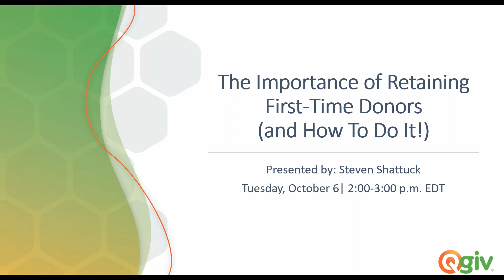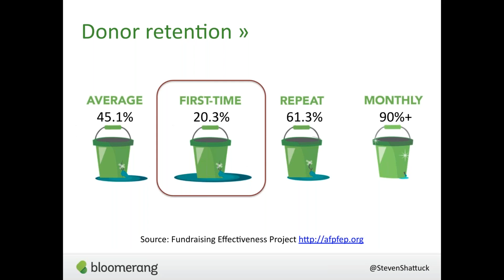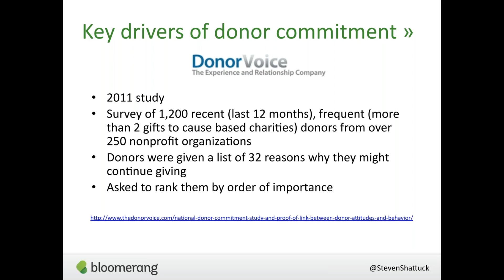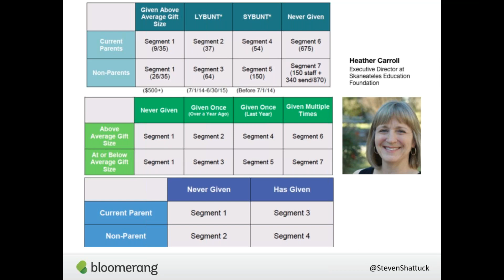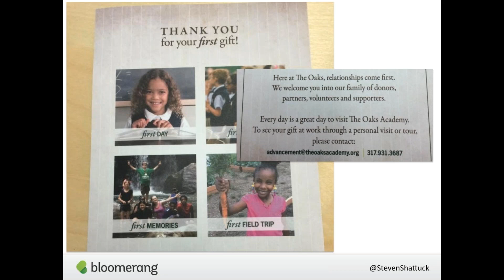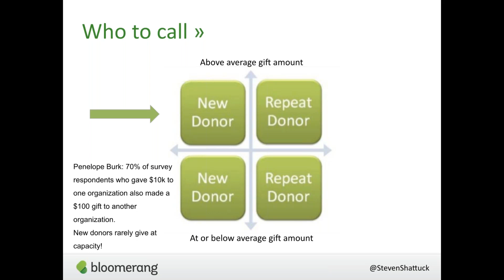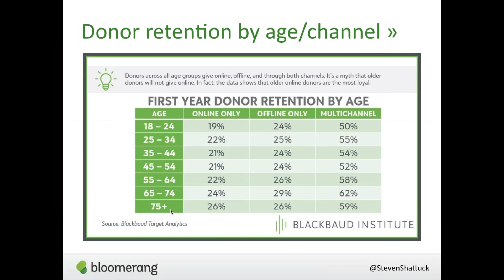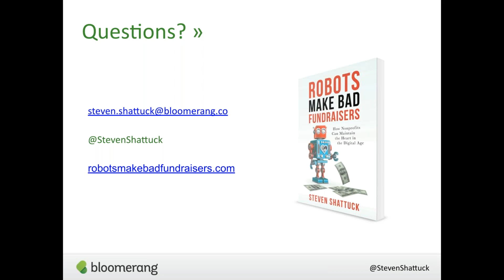The Importance of Retaining First Time Donors (and How To Do It!)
Fundraisers spend a lot of time acquiring new donors, and with good cause. However, in order to create a long-lasting relationship, the most critical gift isn’t the first; it’s the second.

Join us to learn how to get that second gift! In this session, Steven Shattuck of Bloomerang will make the case for why development professionals should concentrate on acquiring a donor’s second gift in order to achieve sustainable funding, high donor retention rates, and high donor lifetime values.

You’ll see examples that can be implemented by any organization, whether you are a one-person shop or a large development department. The results can be astounding when put into daily use!